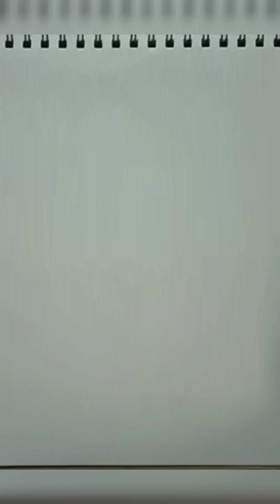Drawing The Third Soul | THE GIFT OF THE OPHANIM | THE VISION THROUGH THE DIFFENRENT WORLD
Art
Artist
Art meme
Art memes
Art fun
Artist meme
Funny Artists
Funny Art
Holding the pencil
Artist Vs Normal people
How to hold the pencil
How to draw
Drawing practice
Drawing tutorial
Drawing Tip
Drawing Tips and Tricks
Drawing Tricks
Drawing Hacks
Art hacks
How to do Art
Drawing fun
Drawing
Pencil Drawing
Pencil
Pencil Art
Penciler
Comic penciler
Comic Book Penciler
Pencil Artist
Traditional Art
Traditional artist
Traditional Pencil Art
Paper Art
Paper